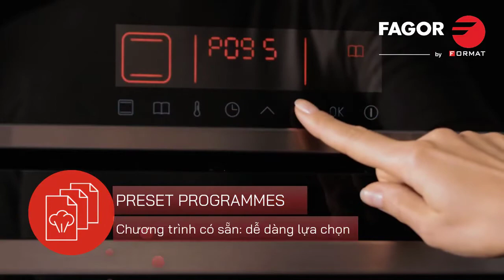TẤT CẢ VỀ LÒ NƯỚNG FAGOR 2021 - TÍNH NĂNG NÀO NỔI TRỘI?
Nướng bánh ngon không chỉ cần kĩ năng, một lò nướng tốt là rất cần thiết!
Lò nướng được ví như trái tim trong gian bếp châu Âu. Lò nướng giúp hiện thực hoá những loại bánh hảo hạng và làm nên những món nướng tuyệt vời. Cùng tìm hiểu dòng sản phẩm lò nướng Fagor có thể giúp bạn nấu nướng hoàn hảo như thế nào nhé!
Sản phẩm hiện đang trưng bày tại showroom FORMAT HOME tại tầng 2 của trung tâm C space. Mời bạn đến trải nghiệm trực tiếp nhé!
🏢Tòa nhà C space, 12-13 đường N1, Khu Thương Mại Nam, P. Tân Thuận Đông, Quận 7